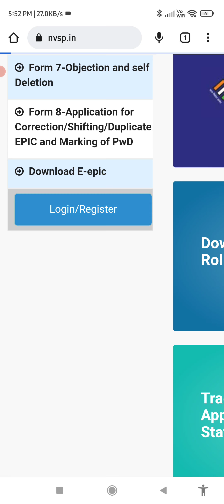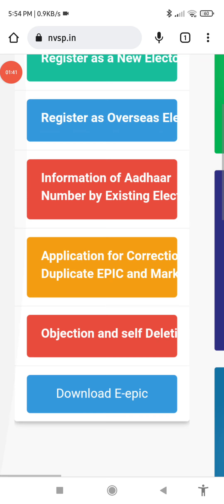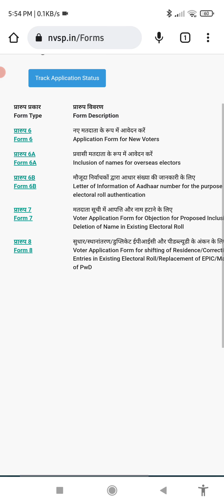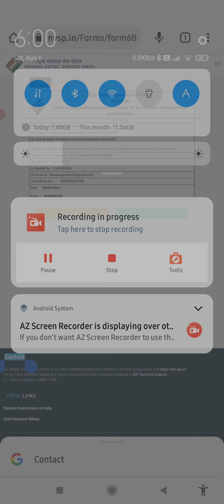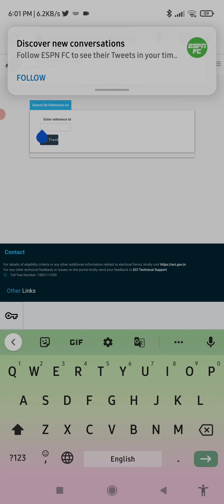how to link aadhaar card with voter id | link aadhar to voter id online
link aadhar to voter id online
link aadhar to voter id card
form 6b eci
form 6b kaise bhare
form 6b election
link aadhar to voter
link voter id to aadhaar online
link voter id to aadhaar card
voter helpline app
technology
voter id
aadhar card link to voter id
voter id card news
link voter to aadhar
aadhar card
voter card
voter id
link aadhaar card with voter id
linking aadhaar card with voter id
voter id se aadhar card link kaise kare
voter id aadhar link